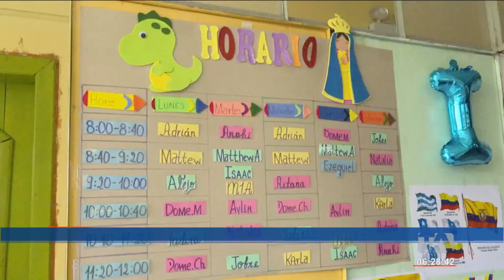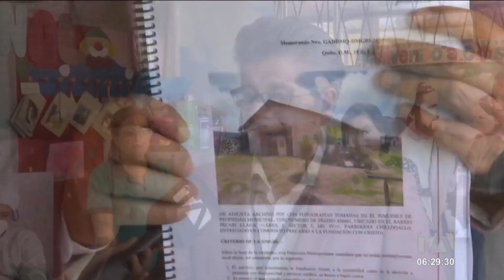La fundación 'Con Cristo' pide preservar su espacio de trabajo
Beneficiarios de la Fundación con Cristo, ubicada en el sur de Quito, piden al Municipio que, no les quiten el terreno en dónde se encuentra esta entidad sin fines de lucro. Aquí personas con discapacidad reciben distintos tipos de terapia y atención médica. Por: Nathalie Jiménez